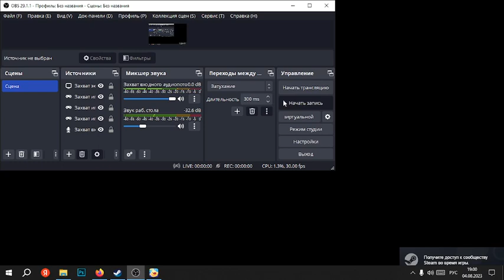Бегаем по тлеющей долине в Slime Rancher 2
и по песочку с удильщиками:)